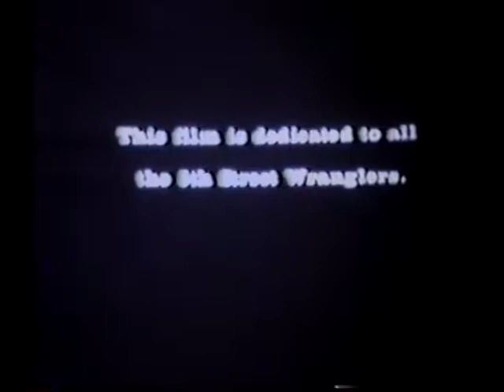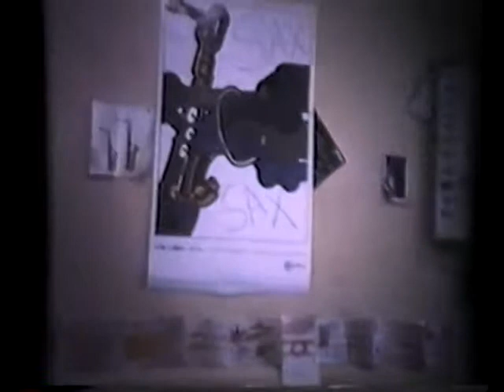Sax & Drummer Part 1